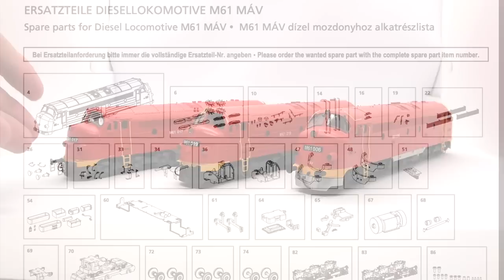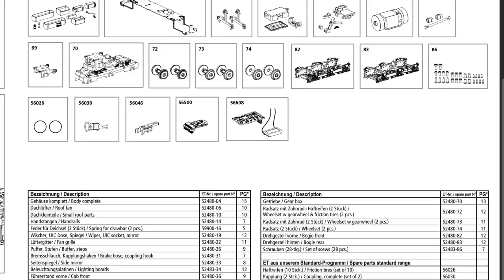A nagy MÁV NOHAB teszt: PIKO / Roco / NMJ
Ebben a videóban a három nagyszériás gyártó, a PIKO a Roco és az NMJ MÁV M61-es NOHAB mozdonyának H0 építési nagyságú modelljeit hasonlítom össze a teljesség igénye nélkül.